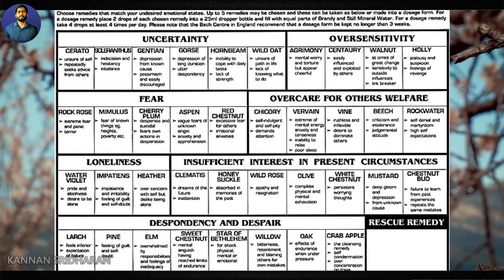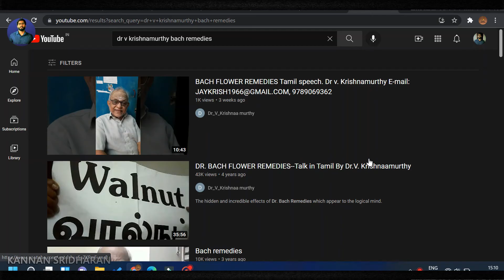மனம் மற்றும் உடல் நோய்களை குணப்படுத்தும் 38 மலர்கள் | Malar maruthuvam in tamil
The Bach Flower Remedies is an alternate medical treatment to cure diseases. Dr bach Suggests that flowers are very good at healing human negative emotions which eventually helps him to recover from any diseases Dr Bach also researched in bacteriology, homeopathy. Dr Bach classifies human into 38 categories based on their emotional health.
Book Review

General topics

Flower Remedy Reference links:

Chapters
00:00  - About Topic
00:32 – Dr Bach intro
00:57–  Tumour and Dr Bach
01:14 – Dr Bach with Homeopathy
01:30 – Dr Bach about Disease
02:18 – Steps in Flower Remedies
02:50 – Flower Remedies Classification
03:30 – Preparation of medicine
04:25 – References